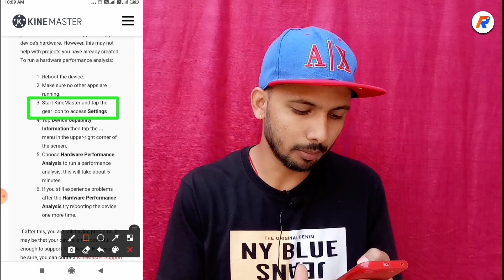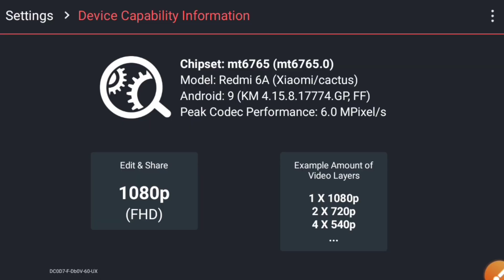Kinemaster Video Export (Save) Problem Fix | Kinemaster exporting problem after New Update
Kinemaster Video Export (Save) Problem Fix | Kinemaster exporting problem after New Update | Kinemaster 4.15.5 Export Error Problem

Namskar dosto,
Aaj ki is video mein humne apko bataya hai ki Kinemaster 4.15.5 New latest version update mein agar aap koi video Export (Save) karte hai to video export (save) nahi hoti hai.

Vlogging Mic
Vlogging Tripod
Selfie Stick
Smart Band Watch
Bluetooth Speaker